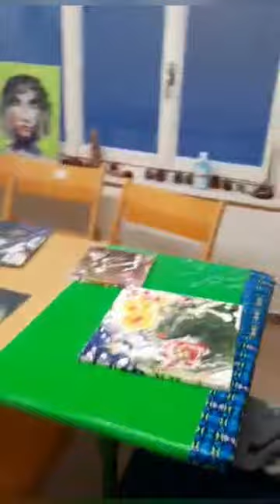выставка - продажа Аси Кучеревской в Швейцарии